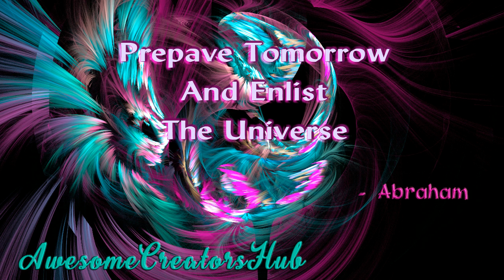Abraham Hicks: Enlist the Universe